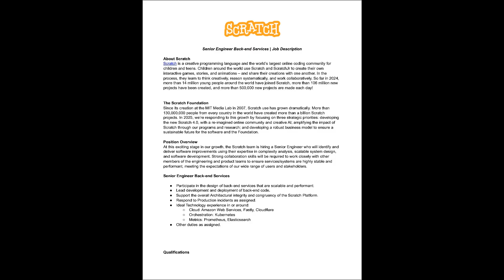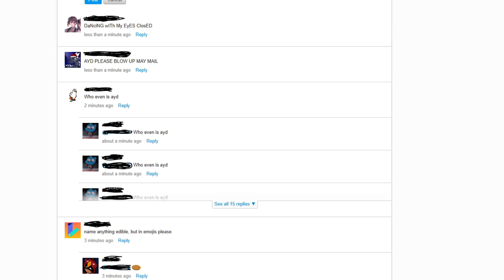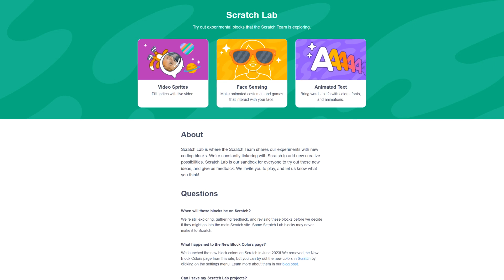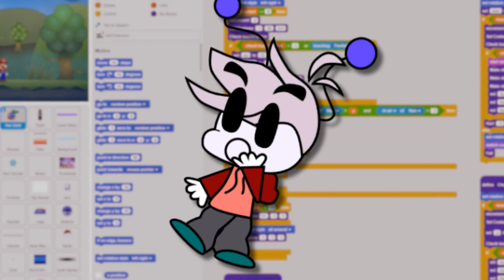Scratch 4.0 Officially ANNOUNCED!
This video is about the new Scratch 4.0 and my opinion on the latest AI features.